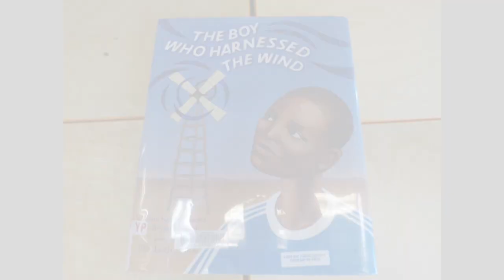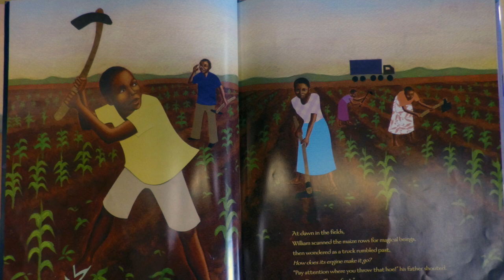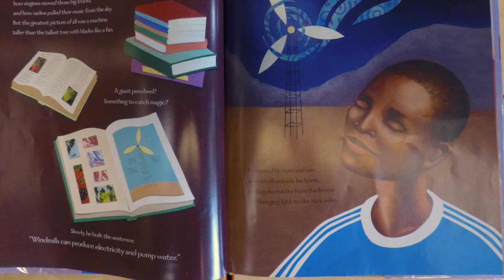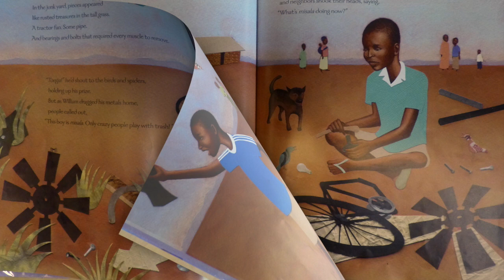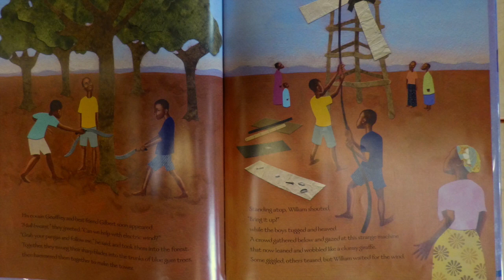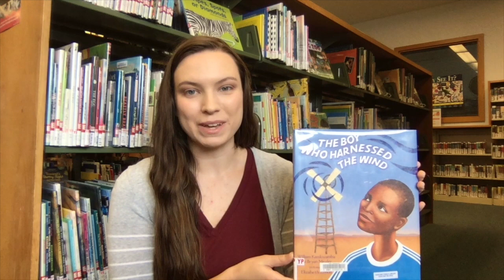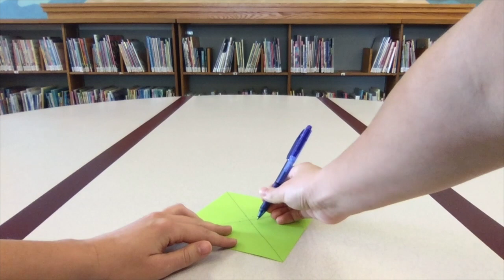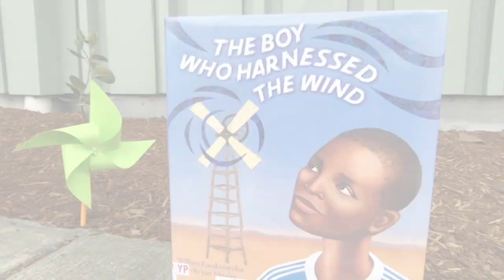STEAM Storytime: The Boy Who Harnessed the Wind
Contact Coos Bay Public Library to receive next week's STEAM Kit in the mail.

For this project, you will need one 6"x6" square piece of cardstock,  a pen or pencil for marking, a pencil with an eraser on top (pinwheel base), a straight pin, a ruler, and a pair of scissors.